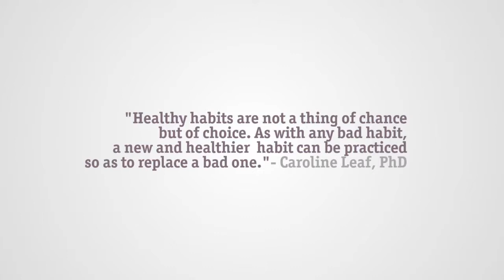LBFW Habit #3: The "In & Out" Habit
Authors Ellie Kay and Danna Demetre discuss the second of the four habits featured in their new book LEAN BODY, FAT WALLET. Discover how the "In & Out" habit can put on track to leading a healthier, wealthier life today.